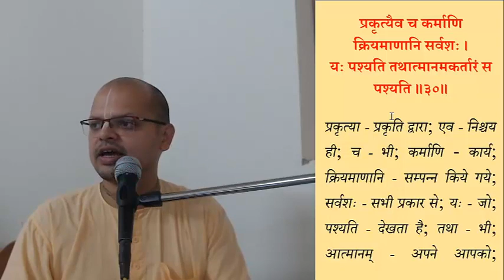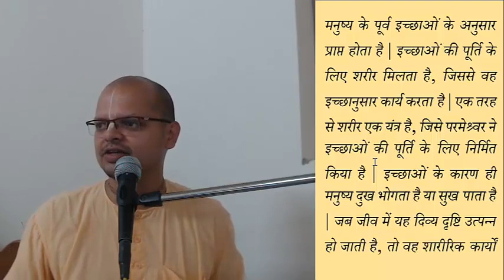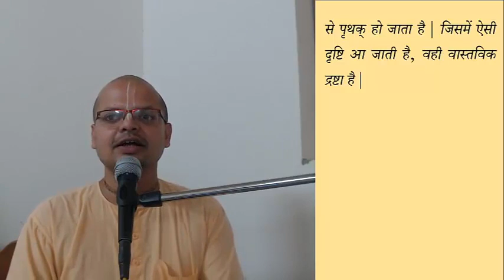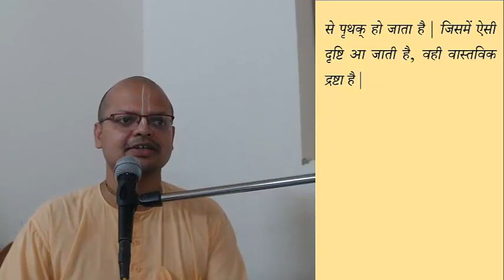bhagavad gita 13.30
क्या प्रकृति ही सब कुछ करती है या जीव भी इसमें कुछ करता है |